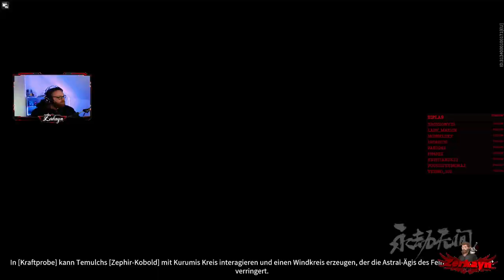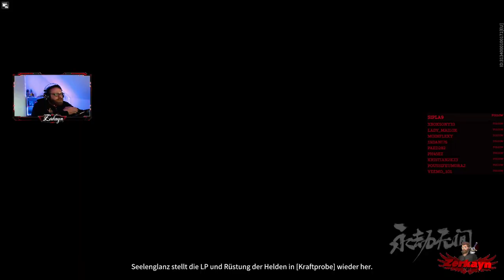Naraka Bladepoint Part 29: Da hat jemand 83k gemacht [ Kraftprobe ]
Naraka: Bladepoint ist ein Battle-Royale-Spiel, in dem bis zu 60 Spieler gegeneinander kämpfen, um der letzte Überlebende zu sein. Das Spiel beinhaltet einen von der Kampfkunst inspirierten Nahkampf und bietet ein Schnick-Schnack-Schnuck-Kampfsystem. Es gibt eine vielfältige Auswahl an Nah- und Fernkampfwaffen sowie einen Greifhaken, der sowohl im Kampf als auch zur Fortbewegung eingesetzt werden kann. Darüber hinaus verfügt jeder Held über einzigartige Fähigkeiten und Talente, die eine individuelle Anpassung an den eigenen Spielstil ermöglichen.
Naraka: Bladepoint spielt auf der Insel Morus, wo sich die Helden zum Kampf versammeln. Spieler können entweder Solo oder Trio wählen und haben die Wahl zwischen mehr als neun verschiedenen Charakteren, von denen jeder über zwei Fähigkeiten verfügt (F-Skill und Ultimate)